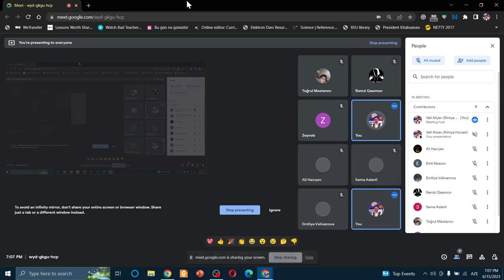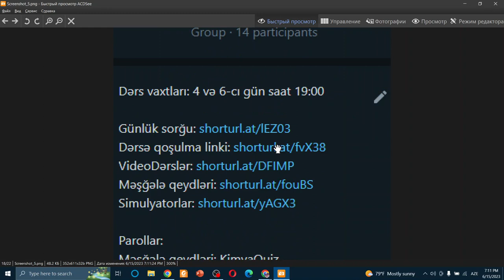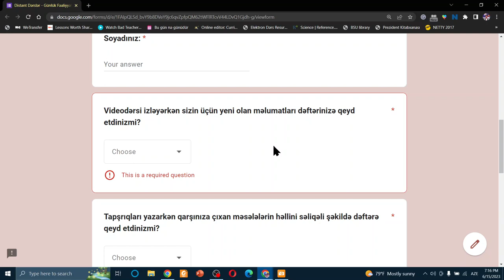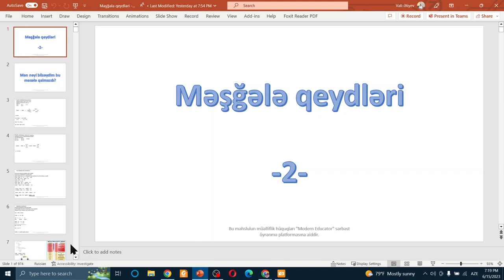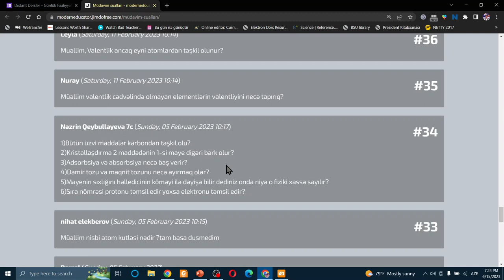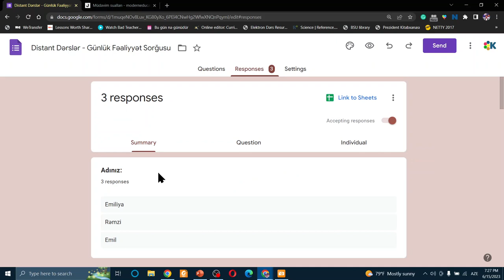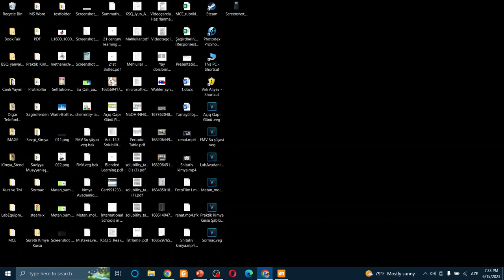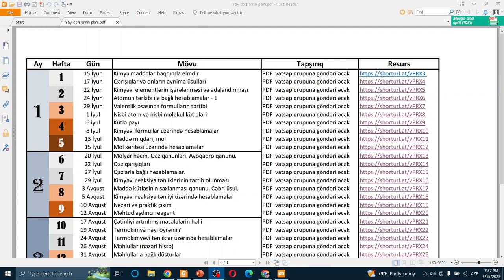Kimyadan yay dərsləri - Açılış dərsi